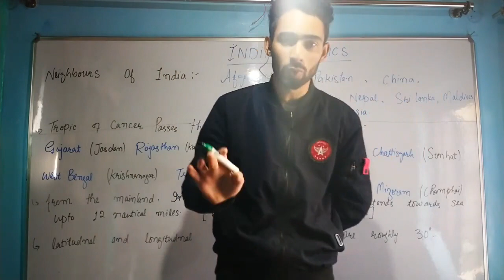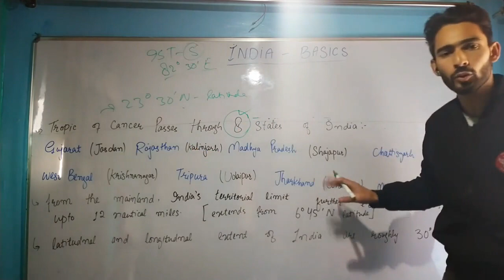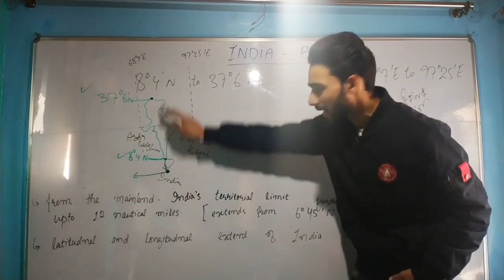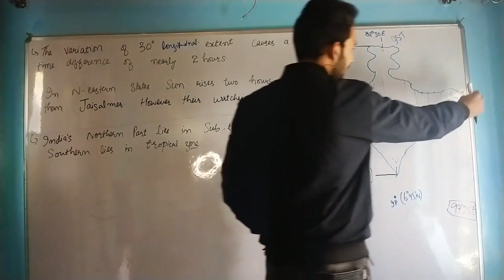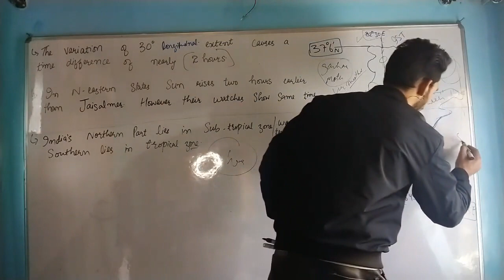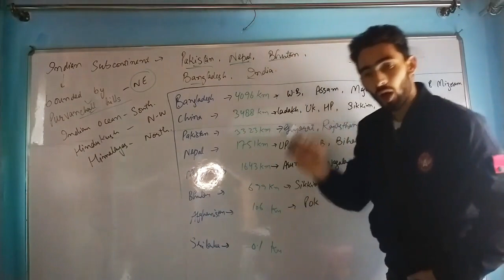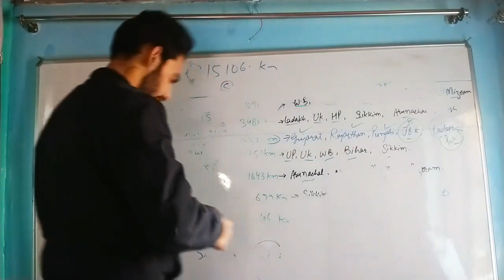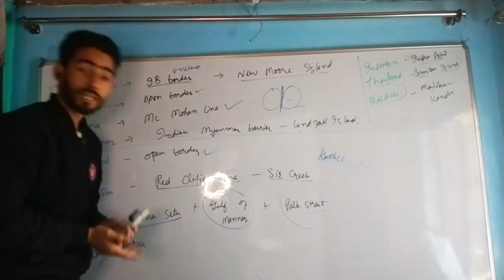jkssb wild life guard || stock assistant || veterinary pharmacist ||INDIAN GEOGRAPHY || part 2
Sc_qEa1ySsieJdY

ANCIENT HISTORY of kashmir
in this video we are going to discuss
Medival history of kashmir
ancient history of jammu
jkp Border Batellion history lectures
jkp border BATALLION history of Jammu and Kashmir
jkp border batallion history of Jammu
geography of jammu and Kashmir
culture jk
glacier of jk
jkp  history of kashmir
history lectures for jkp border batallion
jkp history lectures for border BATALLION
jkp border batallion classes
history for border BATALLION posts

jkp border battalion written exam,
jkp border battalion update ladakh,
jkp border battalion new update,
jkp border battalion news,
syllabus of jkp border battalion,
jkp border battalion preparation,
general science for jkp,
jkp general science
biology for jkp border batallion
chemistry for jkp BORDER BATALLION
physics for jkp border batallion
100 marks Mock test of JKP BORDER, BATALLION,